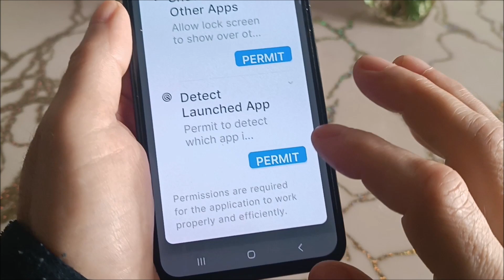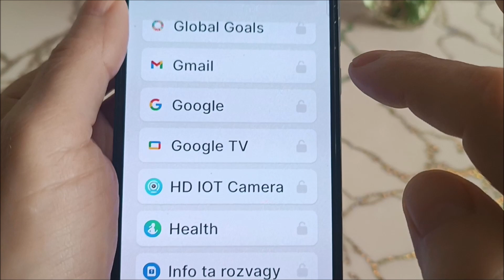How to lock app in samsung M55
How to enable app lock in samsung m55.